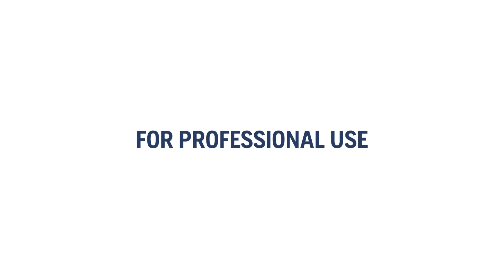Battery Brushcutter 535iRXT - For professional use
High performance battery bull horn brushcutter designed for professional use in medium applications.